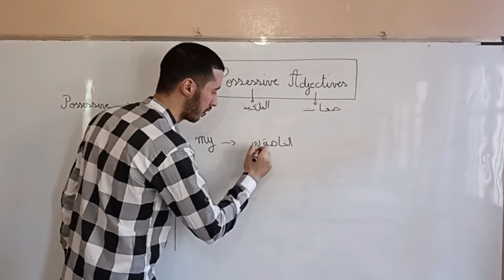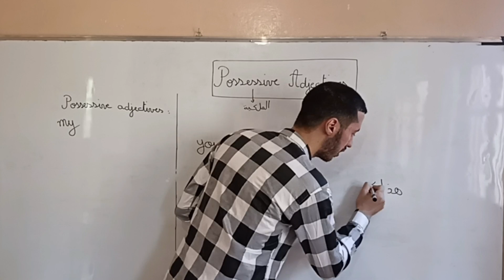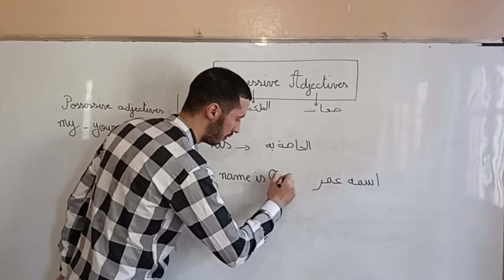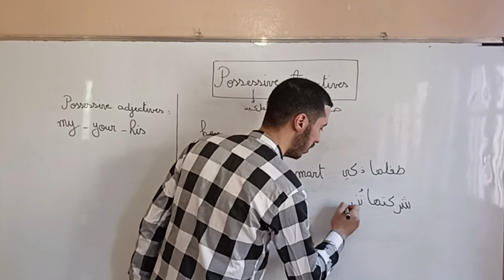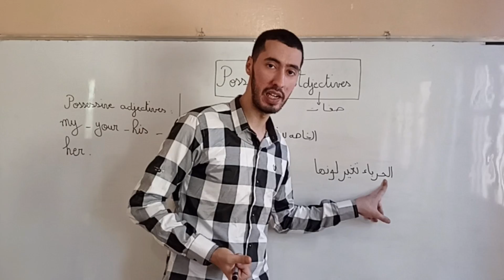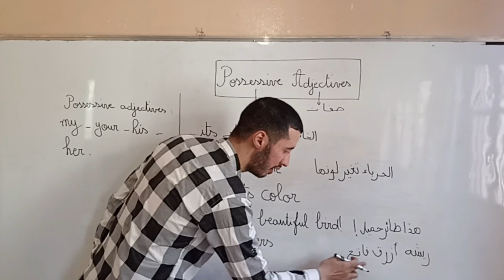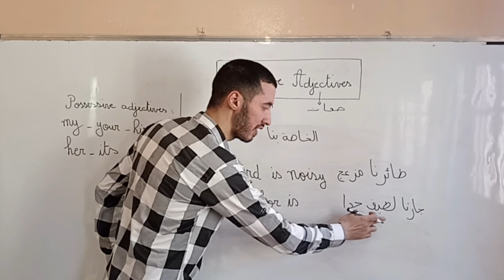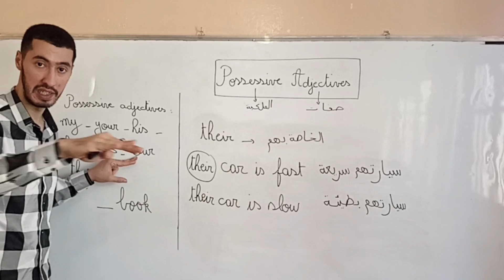Possessive Adjectives صفات الملكية